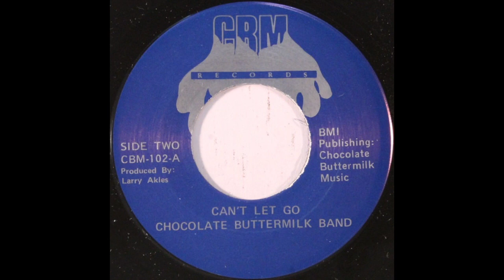Chocolate Buttermilk Band - Can't Let Go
year unknown